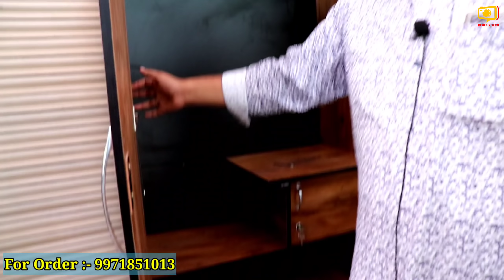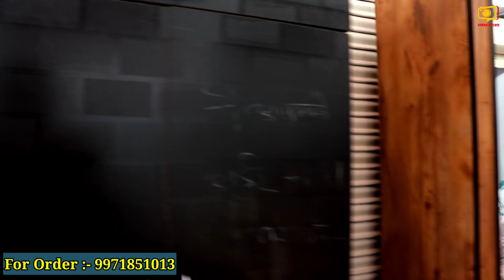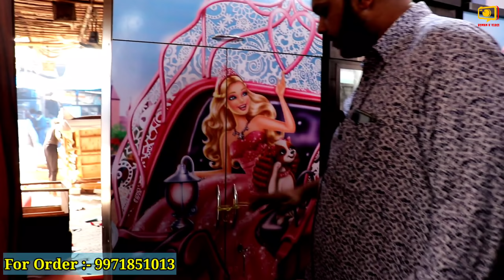Furniture 200/- Rs | हरियाली Sofa Cum Bed | Cheapest Furniture Market | Home Delivery Available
Siraj Furniture
Gate No 8
Vijay Coat Market Shastri Park Delhi

Cover Topics :

Shastri park
Siraj furniture
Brothers furniture
Bharat furniture
Shastri park furniture market
Cheapest
Furniture bazaar
Home furniture